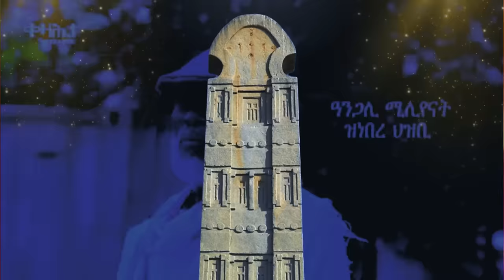Jstudio ~| ዜና ምሸት 11 ጥቅምቲ || ኣቢይ~ መልሲ ንከበባ ኣስመራ። "ግድብ ናይ ግብጺ ክወቅዕ'የ" ሕመቲ። ኤርትራውያን 5 ወርቂ።